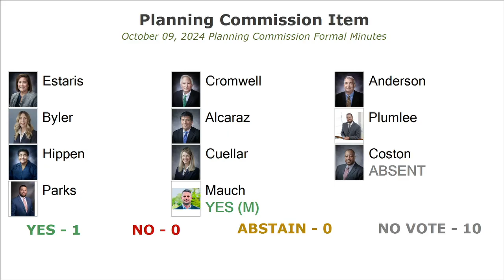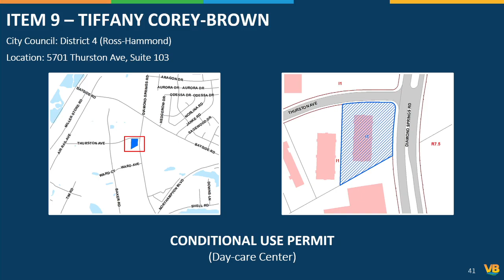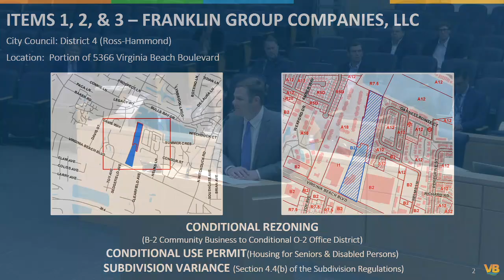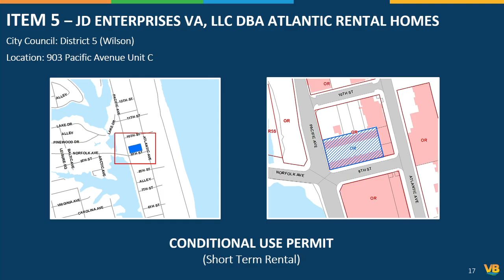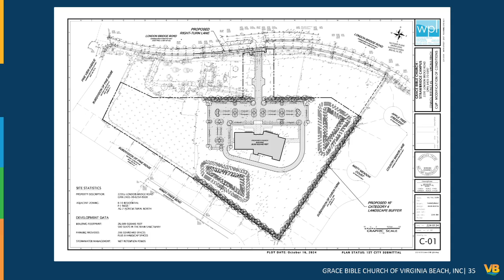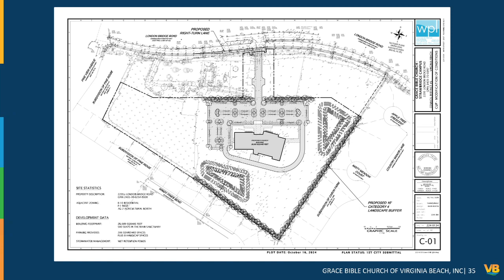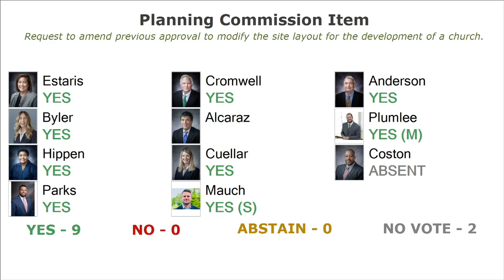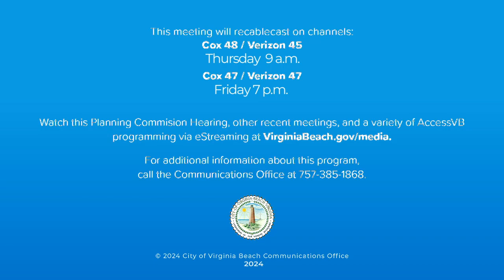Planning Meeting - 11/13/2024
City of Virginia Beach Planning Commission Public Hearing, held November 13, 2024.